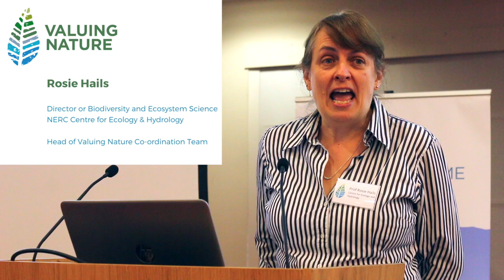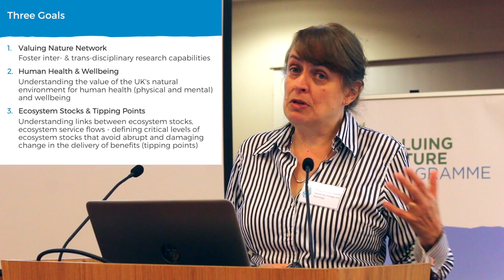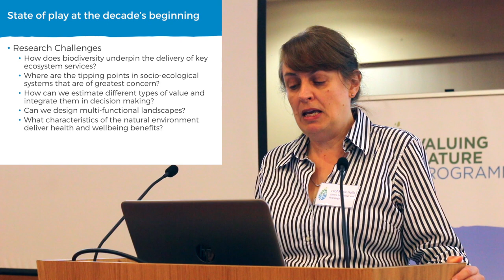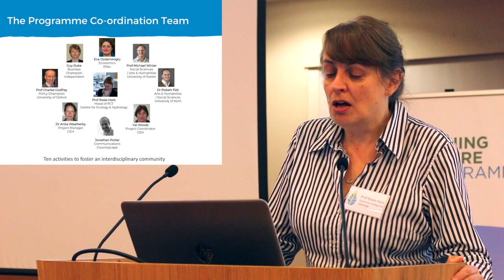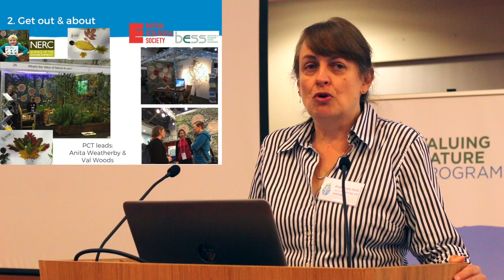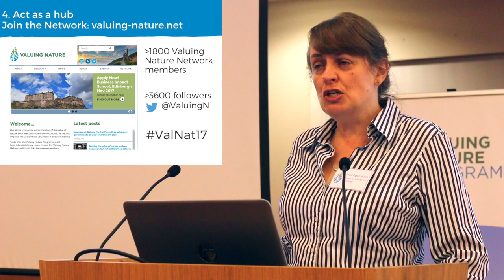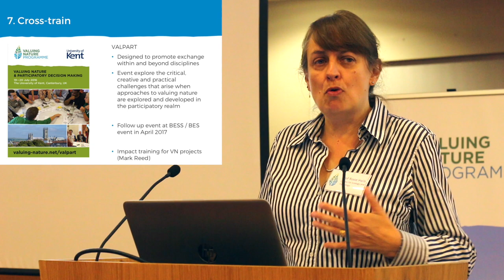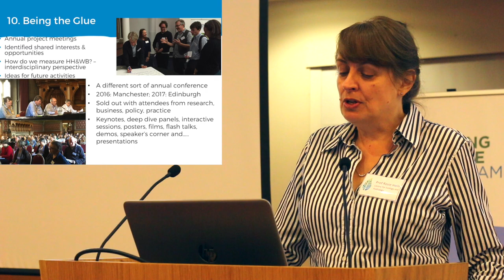Valuing Nature Conference 2017: Introduction by Rosie Hails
Welcome and Update from the Valuing Nature Programme by Rosie Hails at the 2017 annual conference.